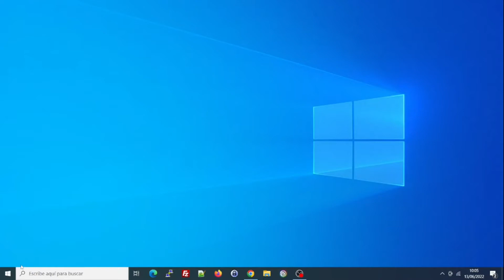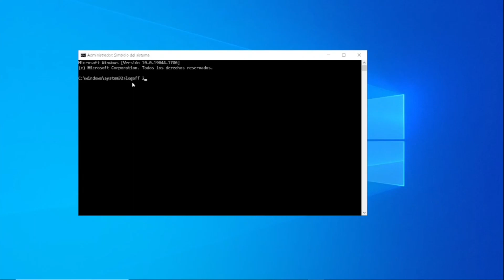❌ Cerrar sesión de otro usuario en Windows con Administrador de Tareas y desde terminal.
Hoy os explicamos cómo cerrar una sesión de otro usuario desde Windows. Os enseñamos con el adminsitrador de tareas (para todas las versiones)  y , para versiones pro y server, desde terminal.